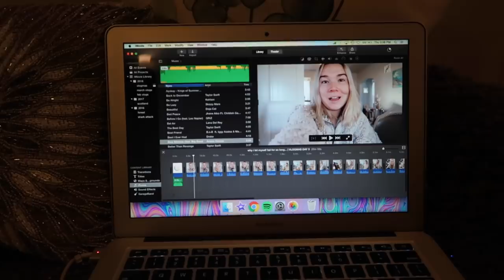I CUT MY BOYFRIEND'S HAIR.. (first haircut in 3 years) | VLOGMAS DAY 6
for some reason Sean let me get scissors and cut his hair. it was scary and hopefully entertaining!

~$40 OFF AIRBNB CREDIT (TRAVEL ANYWHERE!)
~My favorite EASY saving money app (Get $5 free in your account by joining)
~GET $10 FOR JOINING EBATES (cash back at (Amazon, Sephora, Nordstrom, etc)

FAVORITE PRODUCTS I USE EVERYDAY

CAMERA I USE

ABOUT ME: I'm Lindsey, and I'm 24. In my videos I share beauty and fashion favorites, home decor ideas, eco-conscious living, and discuss mind and body health. It is 100% free and simply gives you my new videos when you log on to YouTube!